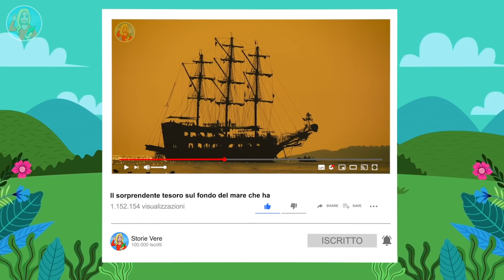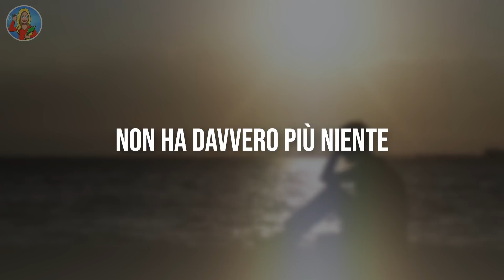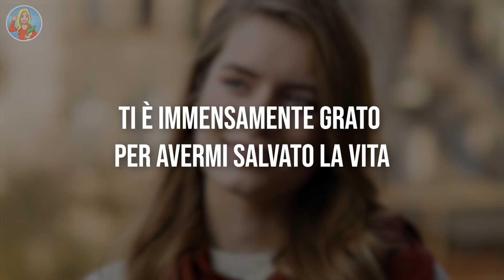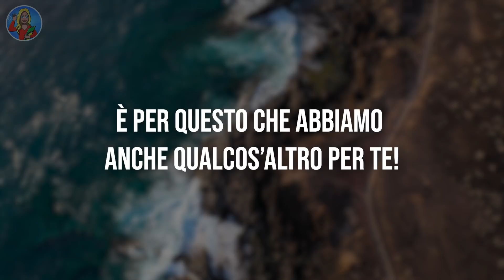Salva la figlia di un milionario senza saperlo, il suo ringraziamento la lascia senza parole...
Cosa fareste se salvaste qualcuno, vorreste una ricompensa o lo fareste in modo disinteressato? Ma soprattutto, sareste disposti a mettere a rischio la vostra stessa vita per aiutare uno sconosciuto?
La storia di oggi parla di un uomo dal cuore grande e di un gesto di coraggio e altruismo che cambiò per sempre la sua vita.. Ma prima di iniziare, non dimenticatevi di lasciarci un mi piace, iscrivetevi al nostro canale e cliccate sul campanello delle notifiche per altri incredibili video!